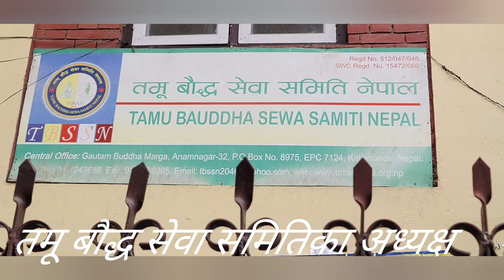भाटभटेनी अनामनगर काठमाडौं 6/6/2022